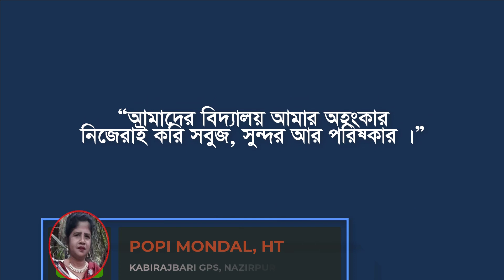সবুজায়ন ও পরিচ্ছন্ন বিদ্যালয়